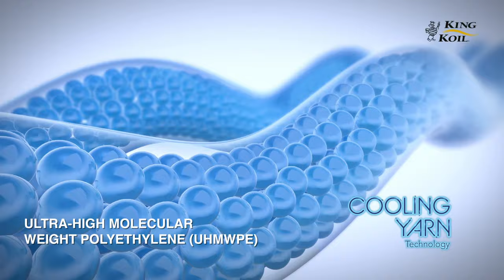Luxury Hotel Collection 3.0 Product Video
The King Koil Luxury Hotel Collection 3.0, offering the ultimate comfort with maximum safety, is the trusted luxurious mattress in 5-star hotels across Asia, and now we’re bringing the 5-star experience into the comfort of your room